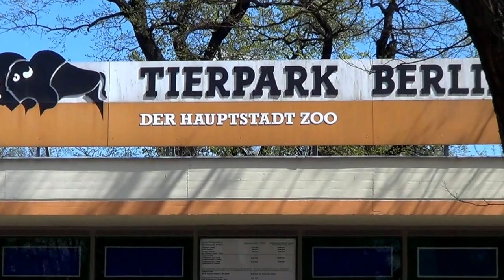Berliner Tierpark 2013